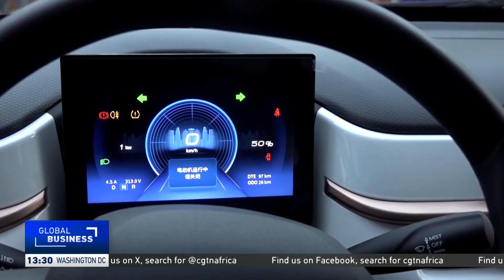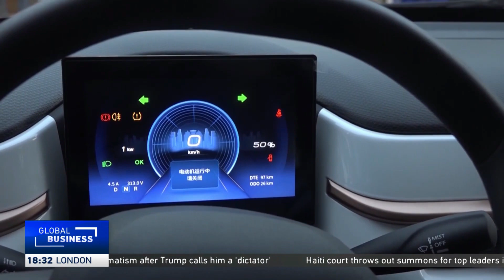Burkina Faso Shocks the World with Locally Made Electric Vehicle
Burkina Faso is breaking barriers — launching its first locally manufactured electric vehicle right in the capital city, Ouagadougou.

In a country often linked to conflict and poverty, this innovation is a bold step toward a future driven by African-made solutions. With a 330km range and fast-charging features, this EV could spark a new economic wave across West Africa.

In this report, Brand New Africa explores the rise of EV technology in Burkina Faso, the challenges of affordability, and why this is more than just a car — it's a signal of the continent’s unstoppable momentum.